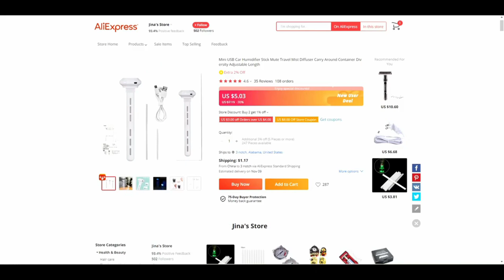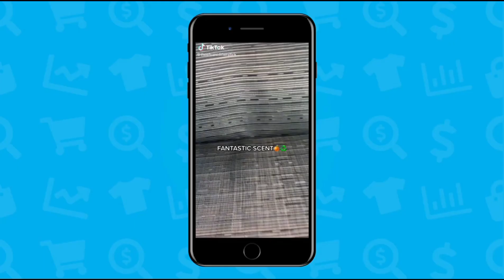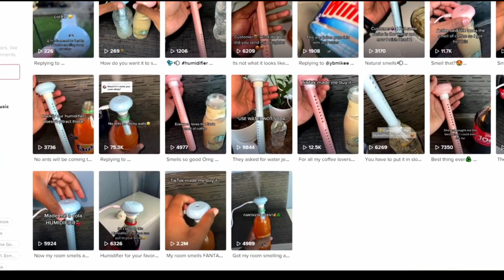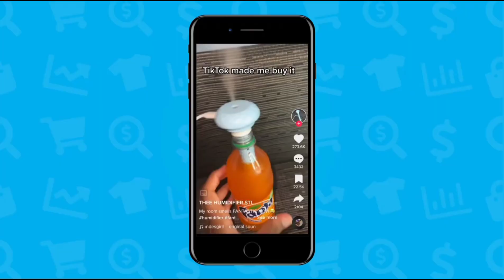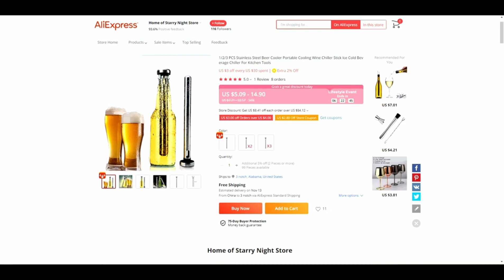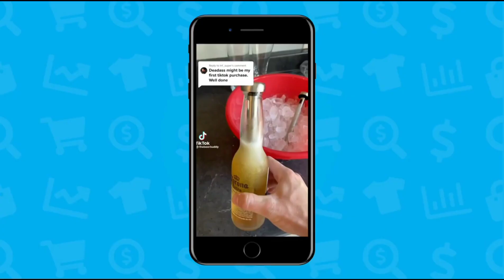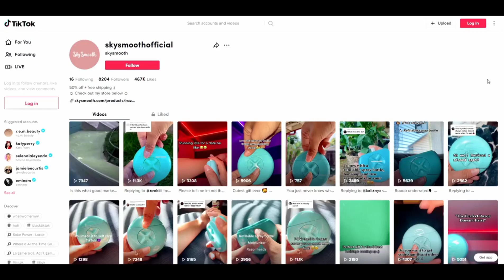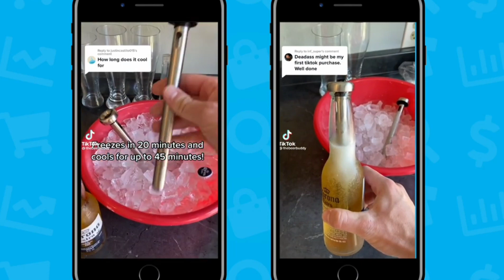Tiktok User Followers Count Show In Shopify | how tiktok dropshipping account is going viral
Do you want to know how TikTok dropshipping accounts are going viral? In this mind-blowing video, we delve into the secret behind skyrocketing followers counts! Prepare to uncover the perfect strategy to showcase your TikTok success on Shopify. Watch as we reveal the step-by-step process, from account creation to dropshipping domination. Learn how to harness the power of viral content, captivating your followers and turning them into loyal buyers. Don't miss out on this invaluable opportunity to take your dropshipping game to new heights! Get ready to be blown away by how tiktok dropshipping account is going viral. Click play now!

We have all the links mentioned within the video here, check them out here.

Keywords & Tags

how tiktok dropshipping account is going viral,
how to go viral on tiktok dropshipping,
how to blow up on tiktok dropshipping,
dropshipping tiktok account